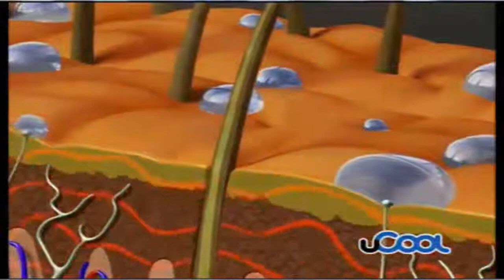2018 Ucool Neck Air Cooler Body and Neck cooling system Body Summer cooling belt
FEATURES:

Wet it, slip it on, and feel cool
No fans, batteries or refrigeration
Can be worn while performing activities, relaxing or sleeping
Dry, odorless, natural filling uniformly releases maximum cold for 60 minutes
Delivering exceptionally comfortable cooling when applied directly to bare skin

SPECIFICATIONS:

Color: Blue
Maximum cold for 60 minutes
Made of soft, Flexy cooling rubber technology
PACKAGE INCLUDED:

1 x Body Cooling Band